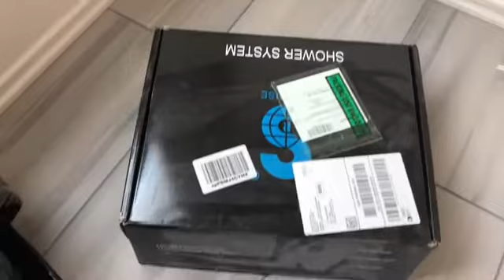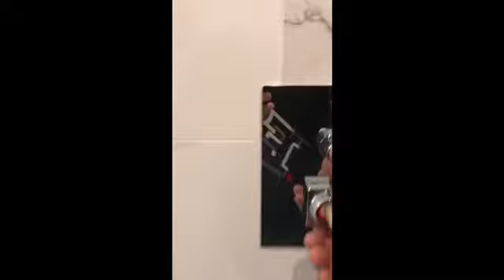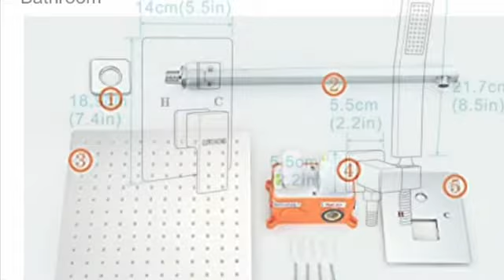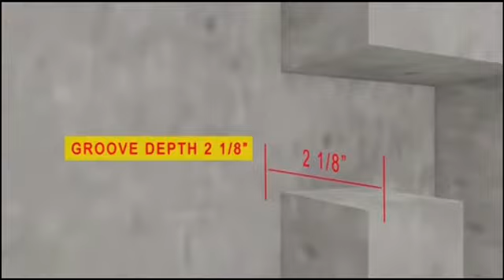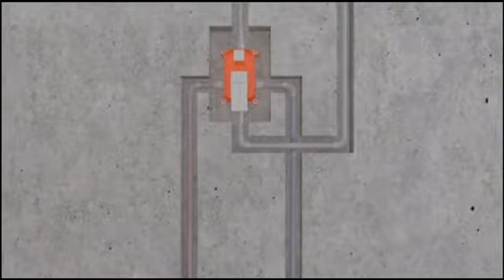Cómo instalar sunrise shower system